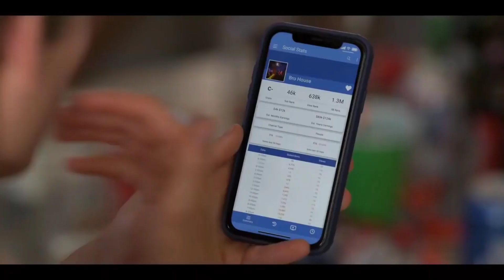ANÁLISE DOS EPISÓDIOS 03 (DRIVE IN) E 04 (A NAUGHTY LIST) - AMERICAN HORROR STORIES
@callme.call - Call Oliver
@nerdoterapia - Nerdoterapia